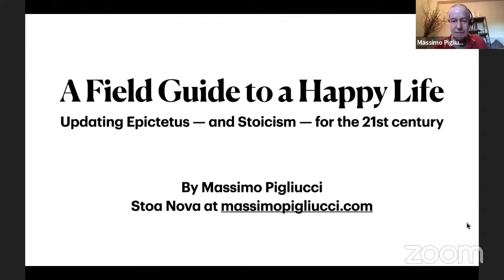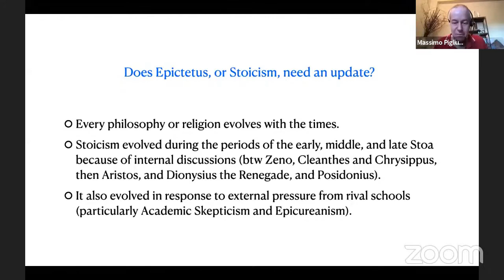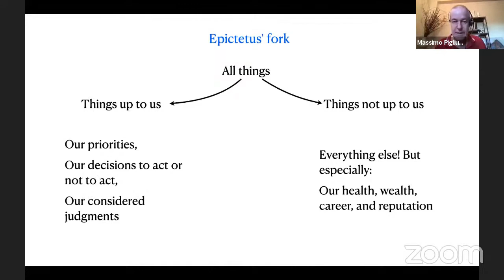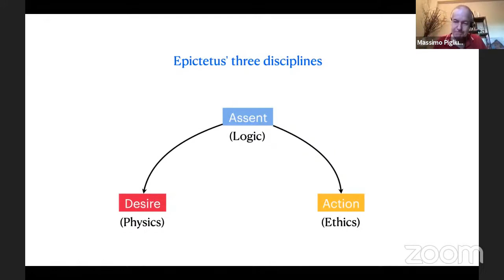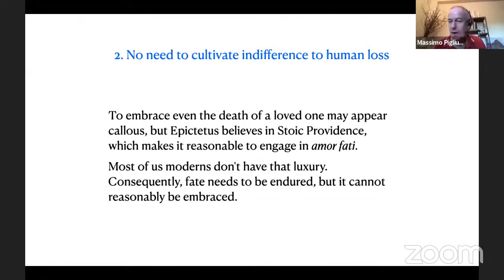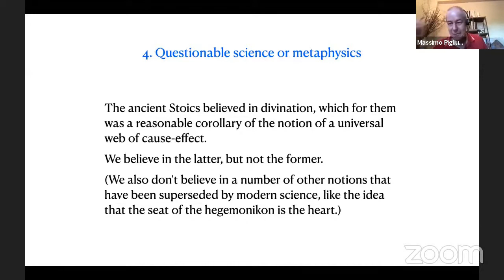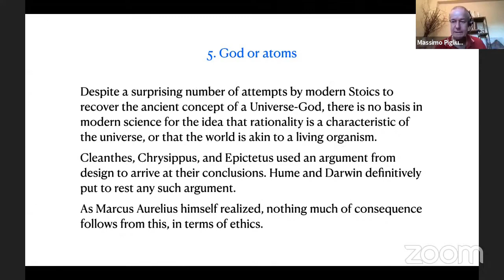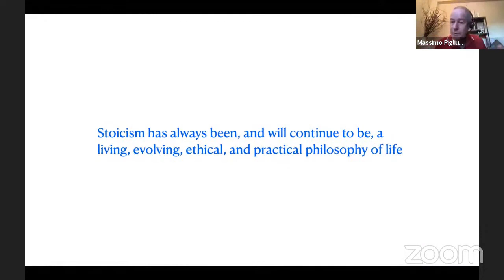Stoicon 2020 Massimo Pigliucci